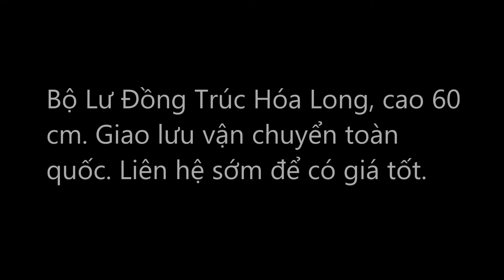Bộ Đỉnh Đồng, Bộ Lư Thờ Trúc Hóa Long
Bộ Lư Đồng Trúc Hóa Long, cao 60 cm do các nghệ nhân Huế chạm khắc thủ công cầu kỳ, tinh xảo trên chất liệu đồng nguyên chất. Giao lưu vận chuyển toàn quốc.